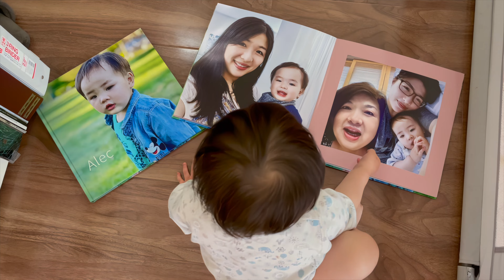小米寶兩歲4K